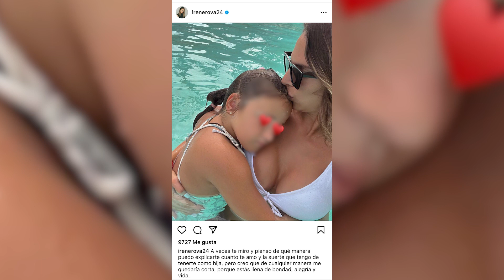Kiko Rivera anuncia, coincidiendo con el cumple de su hija Ana, la mejor noticia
Día marcado en rojo en el calendario de la familia Rivera Rosales. Y es que este jueves, 15 de diciembre,  Ana, la hija mayor de  Kiko   e Irene, cumple siete años. Una fecha muy especial que ambos han querido celebrar felicitando, con unas preciosas palabras publicadas en sus redes sociales, a su princesa, una niña alegre, buena y 'disfrutona' de la que sus famosos papás se confiesan tan enamorados como orgullosos.